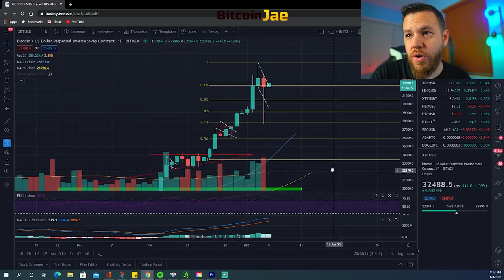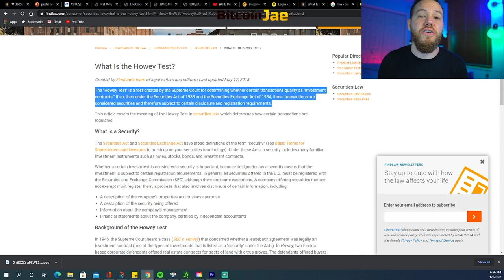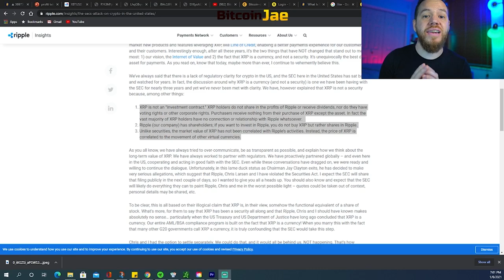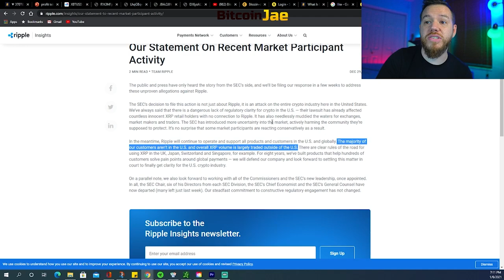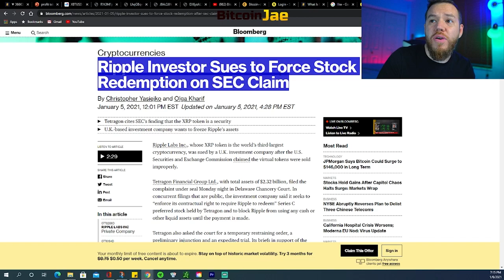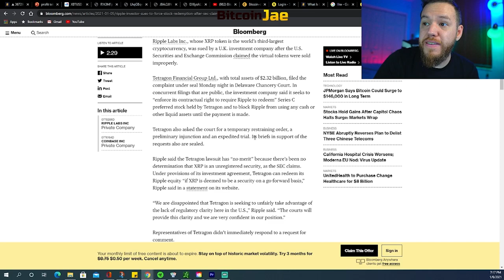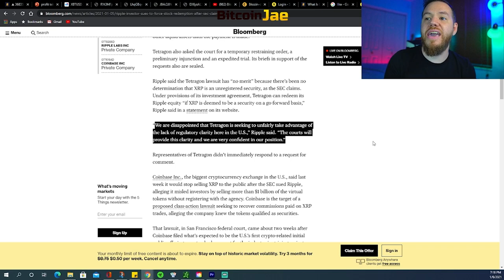SEC Vs XRP [2021 Update] | Court Date SET!!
In this video, we go over everything weve gathered so far from the SEC vs XRP lawsuit. We cover the ideas behind the case, as well as some factors that can come into play. We also talk a little bit about how we think it could end. ( Its not what you think!)

00:00 Intro
01:11 Is it a security?
03:05  XRP Statement
04:36 Will the SEC Succeed?
05:25 Lawsuit prediction
08:40 New Lawsuit
10:17 Court Date

btc
making bitcoin
passive income
making passive income
bitcoin
Hashflare
Bitcoin Daily
Official Bitcoin
Bitcoin Trading VIP Group
Cryptocurrency
Trading
Tips
bitcoin etf
bitcoin daily
tezos
Trading Room
Signals Group
bitmex
top coins